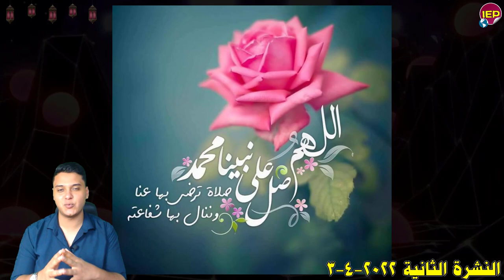5 قرارات عاجلة بشأن رغيف الخبز والتنفيذ فورا بيان هام منذ قليل